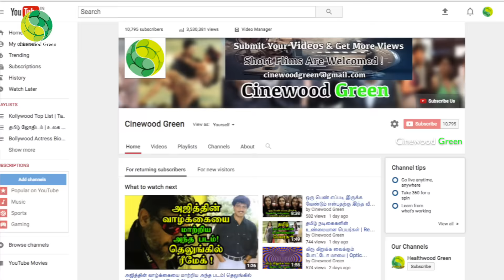கரகாட்டக்காரன் கனகா இன்று தனிமைச்சிறையில்.! கேன்சர்.! மோசமான தந்தை! Tamil Cinema News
ரஜினிகாந்த் நடிகை கனகா இன்று தனிமைச்சிறையில்.! கேன்சர்.! மோசமான தந்தை! Tamil Cinema News | Kollywood Cinema News | Karakattakaran Heroine Kanaga Now